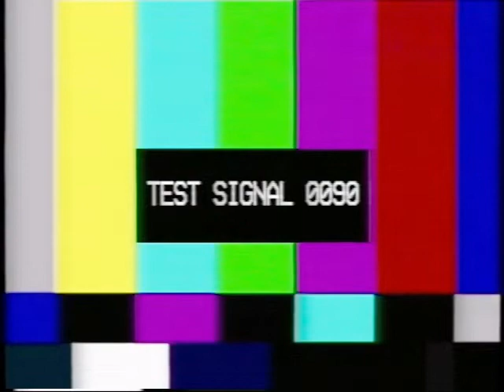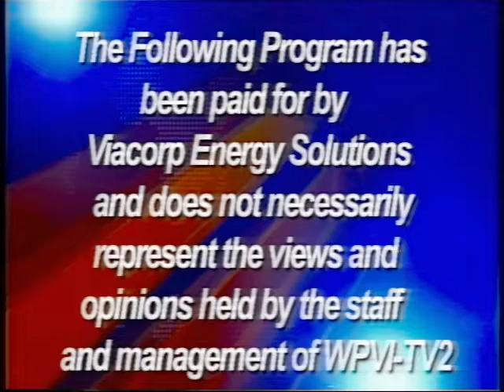Channel 7 Remastered - Test Signal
A routine frequency test.